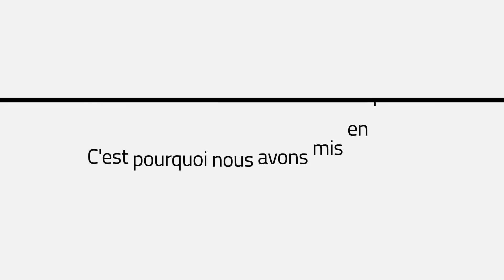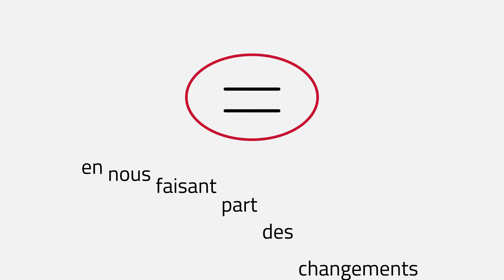Développement durable personnes santé et sécurité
Chez Toyota Material Handling nous sommes attentifs au bien-être de nos collaborateurs